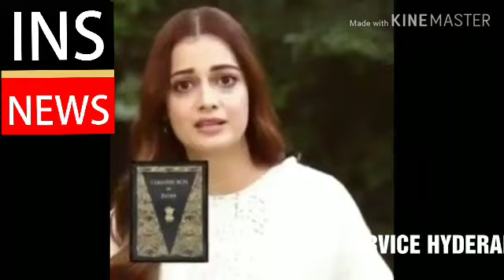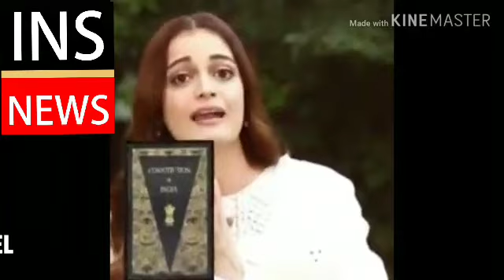BOLLYWOOD ACTRESS DIA MIRZA VERY EMOTIONAL MASSAGE TO ALL INDIAN PEOPLE PLZ WATCH & C